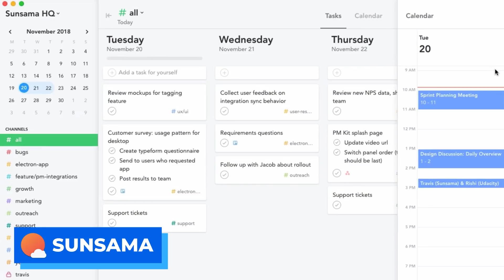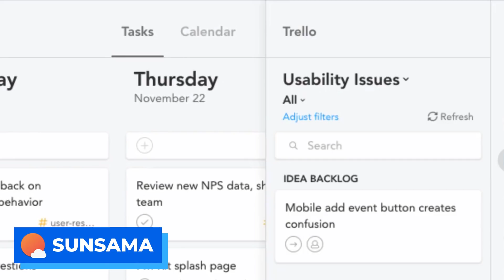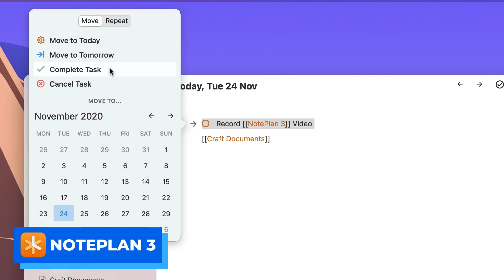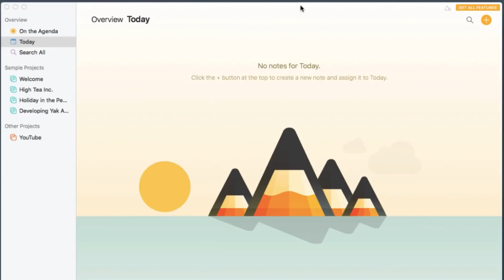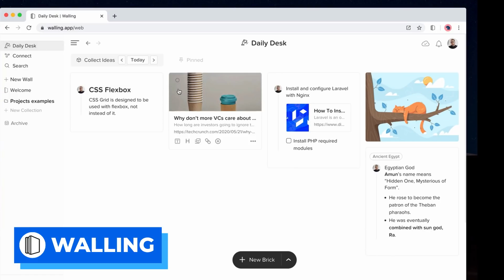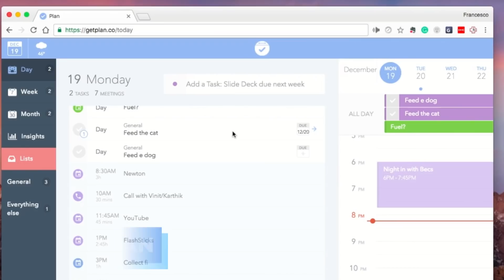Top 6 Hybrid Productivity Apps for 2021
Stop doing busywork! Try Bento Focus Find the best productivity tools with our Hybrid productivity applications are ones that use more than one tool within them, for example, the likes of a full task management application, capabilities of a note-taker and a calendar management system. These applications have been handpicked to help you find the best resource if you want to merge the way you use a tool with another.

⏰ TIMESTAMPS*
00:00 - Introduction
00:21 - What is a Hybrid Productivity App?
00:48 - Sunsama
01:32 - NotePlan 3
02:07 - Focuster
02:58 - Agenda Notes
03:34 - Walling
04:23 - GetPlan 2

💸 MAKING MONEY